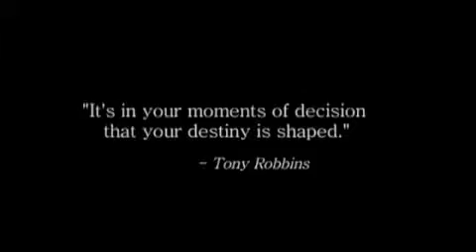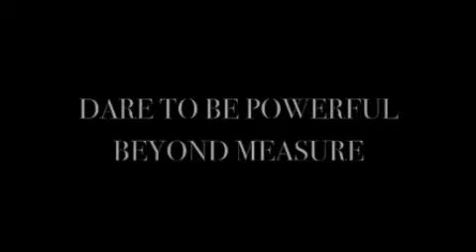Dare to BU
YOU are Powerful beyond measure!